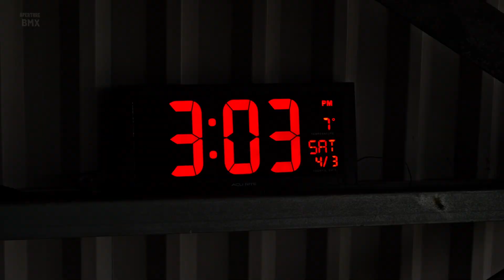Slow Down, Go Fast! // 2022-2023 Birmingham Winter Series Round 5 // UK BMX Racing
Birmingham hosted the 5th and final round of the 2022/23 BMX winter series on a chilly Saturday in March.

🎵 Music 🎵
OBLVYN - A Mere Blip In Your Timeline

Aperture BMX is about BMX racing, with a filmmaking and travel edge.

🎞 Timestamps 🎞
00:00 Intro
00:53 Motos
02:47 Junior Cruiser 16 and Under Final
03:14 Female Cruiser 17+ Final
04:01 Supercruiser 17+ Final
04:48 Expert Male 6 and Under Final
06:00 Expert Male 7-8 Final
06:56 Expert Male 9-10 Final
07:49 Expert Female 9-10 Final
08:46 Expert Male 11-12 Final
09:35 Expert Female 11-12 Final
10:29 Expert Male 13-14 Final
11:18 Expert Female 13-14 Final
12:11 Expert Female 15+ Final
13:04 Expert Male 15-16 Final
13:49 Expert Male 17-29 Final
14:35 Superclass Female (Payback) Final
15:20 Superclass Male (Payback) Final
16:17 Credits